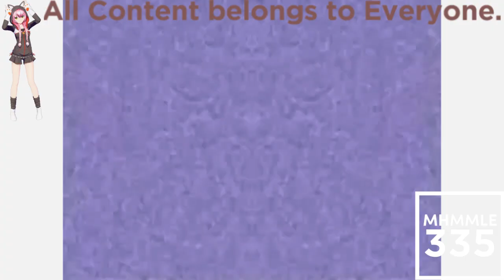(REQUESTED) Klasky Csupo Effects 13 in CoNfUsIoN